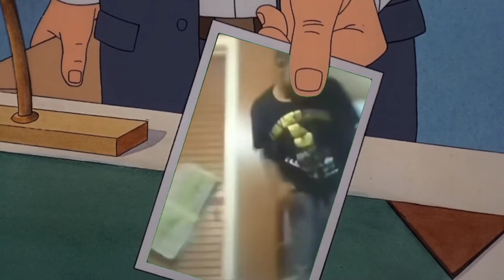Don't you realise what kids nowadays are capable of